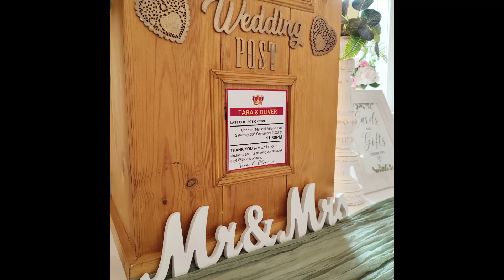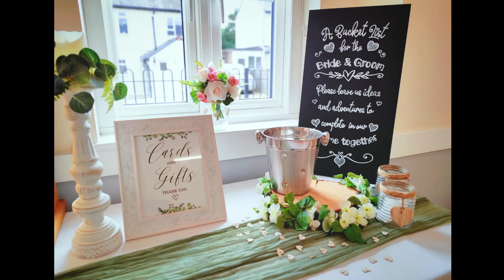Beautiful Sage & Blush Wedding at Charlton Marshall Village Hall, Dorset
A huge congratulations toTara & Oliver, who celebrated their wonderful wedding at the prettiest church and village hall in Charlton Marshall.

So often we hear from couples booking village halls that they are worried their wedding day won't feel as special or look as good as a larger more expensive venue, but I think this is a perfect example of what can be achieved.

Choosing a village hall doesn't mean you have to compromise on style at all! Whatever your budget and wherever your venue, we will always work hard to make sure it looks absolutely BEAUTIFUL for you.

For this lovely wedding we used our All-inclusive Package, working in a soft sage green & blush colour scheme - always such a stylish and pretty colour combination 🌿.

If you would like to find out more about our venue styling services, prop hire or our wonderful All-inclusive Package, please visit our website, call or message to check availability for you special day. We are always very happy to help.

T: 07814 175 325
Facebook & Instagram: @theweddinglibrarydorset